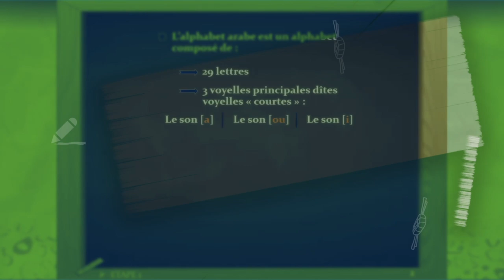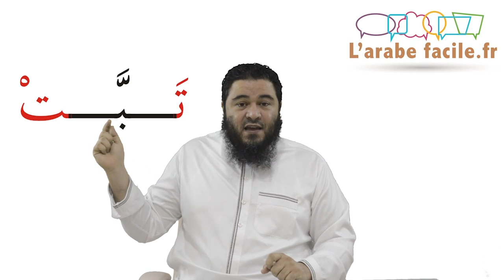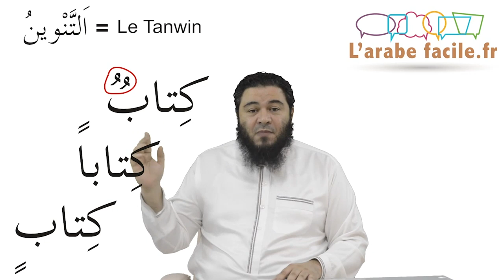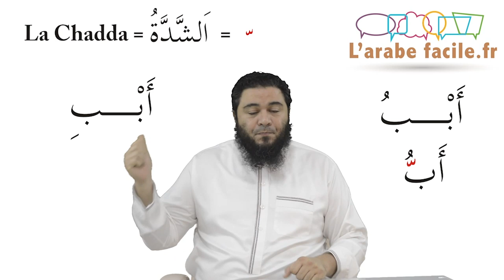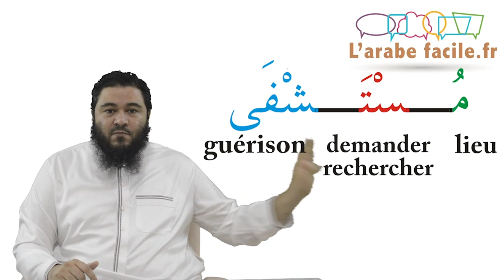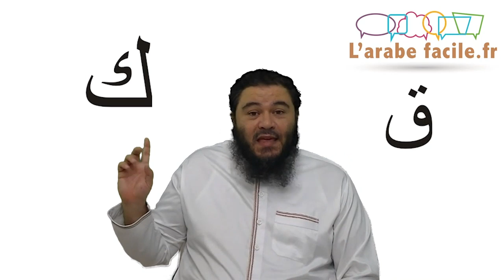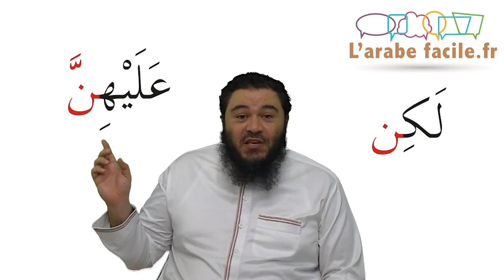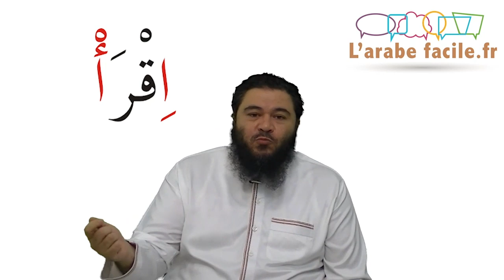Apprendre à Lire et Écrire l'Arabe // l'Alphabet Arabe Complet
Dans cette vidéo vous allez découvrir comment apprendre l'arabe avec les notions de bases à connaitre en premier.

Et si tu lisais le Coran en arabe ?!

Salam ‘alaykoum,

Suivez-nous!